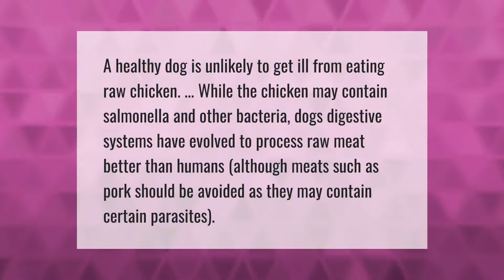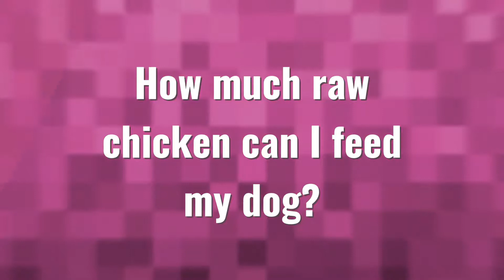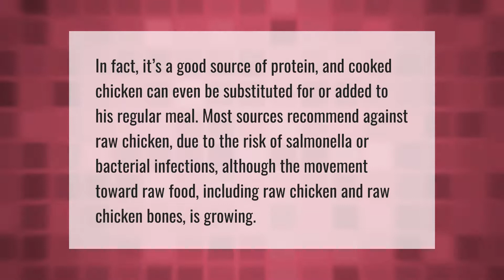Can a dog get sick from eating raw chicken?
00:00 - Can a dog get sick from eating raw chicken?
00:37 - How much raw chicken should I feed my dog?
01:11 - How much raw chicken can I feed my dog?
01:45 - How bad is raw chicken for dogs?
02:17 - What should I do if my dog ate raw chicken?

Laura S. Harris (2021, April 3.) Can a dog get sick from eating raw chicken?
    AskAbout.video/articles/Can-a-dog-get-sick-from-eating-raw-chicken-207128